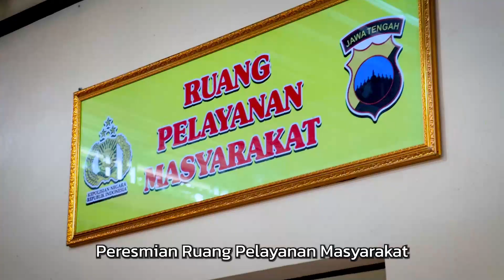eresmian Gedung Pelayanan Kepolisian Polsek Bodeh Polres Pemalang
Peresmian Gedung Pelayanan Kepolisian
Polsek Bodeh Polres Pemalang